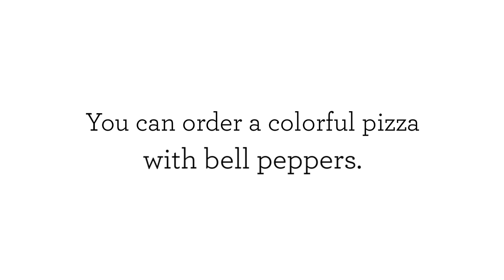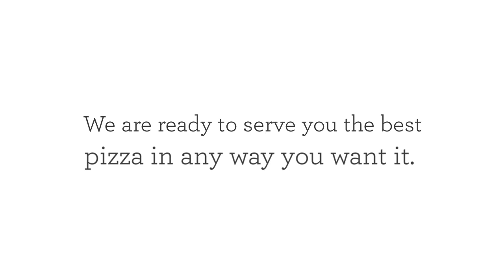Pizza Delivery - Best Occasions To Celebrate With Pizza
Pizza Delivery

For all pizza lovers, any occasion could be an excellent opportunity for ordering pizza. Pizza is one food that is loved by one and all. Nobody would ever grudge you for offering pizza for any occasion. Any special occasion or event could become even more special and enjoyable if pizza is served to relish the guests.

We are ready to serve you the best pizza in any way you want it. Visit us online today to order. We have the fastest pizza delivery.

Garlic Jims
Pizza
Gourmet Pizza